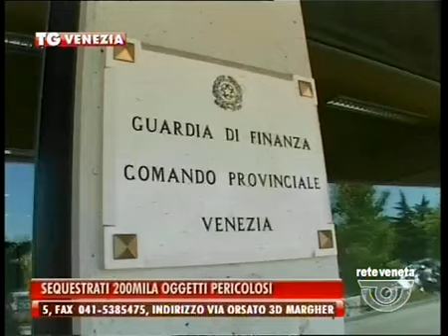TG VENEZIA - Edizione completa martedì 30 dicembre 2014